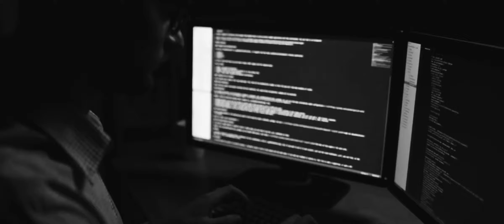Darren Thompson : Welcome to my Journey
- Self Improvement
- My Journey

Welcome to my journey where I will share my experiences and life hacks.

This video may be sponsored, there may be some affiliate links and by clicking them I may receive a commission at no additional cost to you and I thank you for supporting my channel. Your home may be at risk if you do not keep up with repayments.